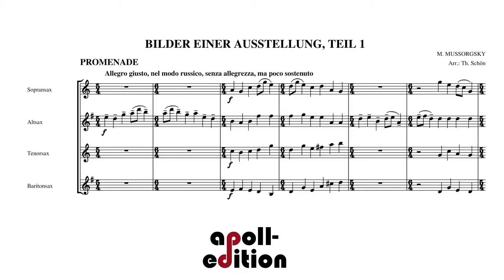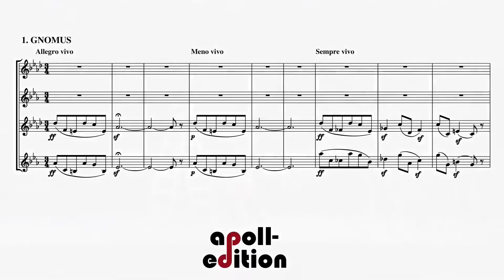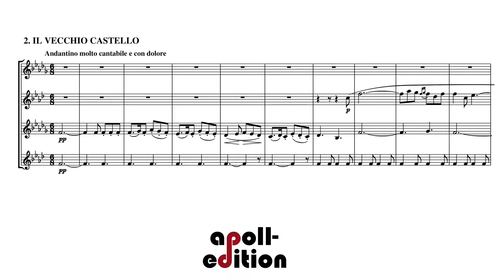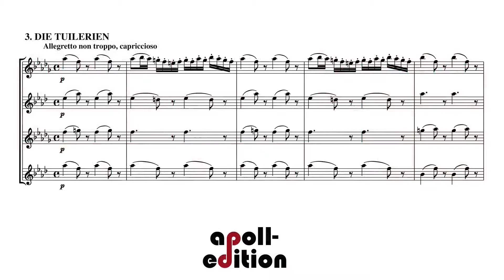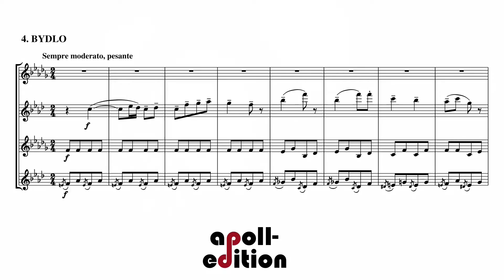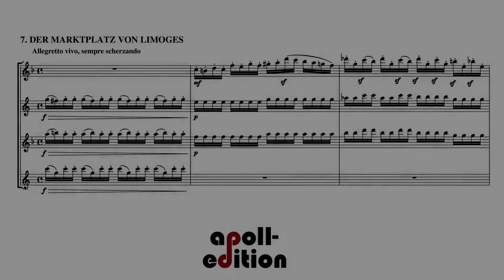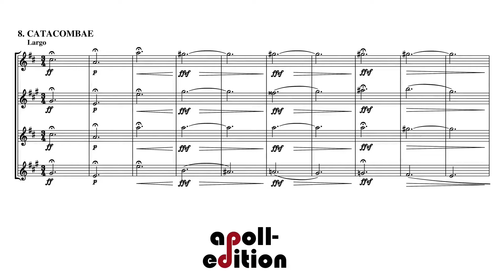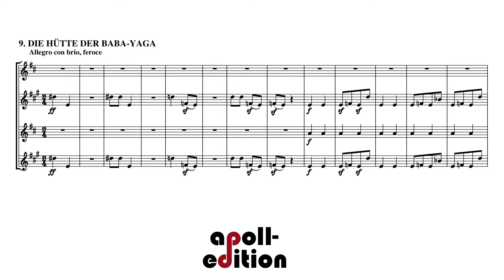Modest MUSSORGSKY: Pictures at an Exhibition, arrangement for saxophone quartet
CONCERT FOR CHILDREN

AUREUM SAXOPHON-QUARTETT
Martina Stückler, soprano saxophone
Johannes WEICHINGER, alto saxophone
Viola JANK, tenor saxophone
Lukas SEIFRIED, baritone saxophone

Gioia OSTHOFF, acting
Markus KUPFERBLUM, director
Thomas SCHÖN, arrangement

recorded at the Wiener Konzerthaus, 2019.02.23